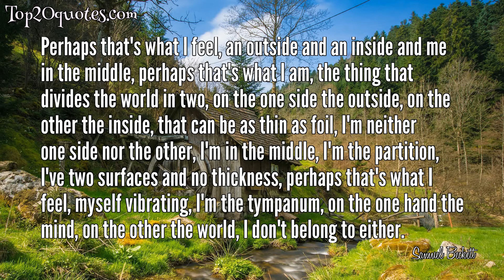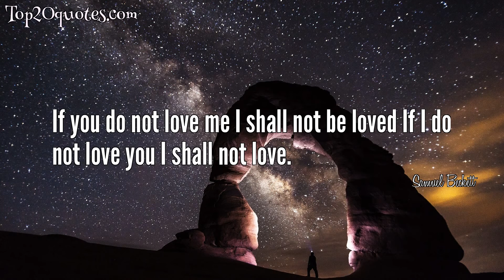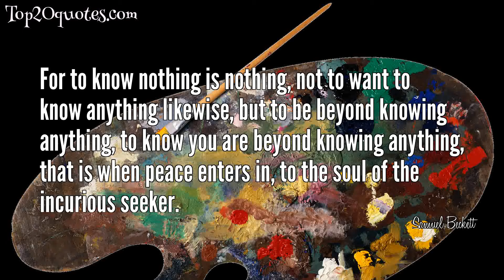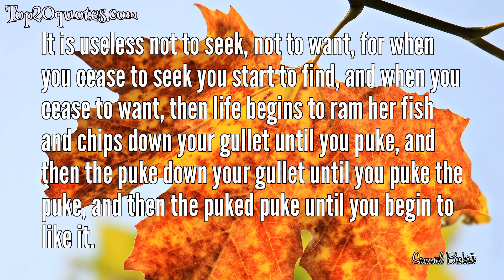❄ Top 20 Quotes of Samuel Beckett - Novelist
Top 20 Quotes of Samuel Beckett:
 ✱ Don't look for meaning in the words. Listen to the silences.
 ✱ Perhaps that's what I feel, an outside and an inside and me in the middle, perhaps that's what I am, the thing that divides the world in two, on the one side the outside, on the other the inside, that can be as thin as foil, I'm neither one side nor the other, I'm in the middle, I'm the partition, I've two surfaces and no thickness, perhaps that's what I feel, myself vibrating, I'm the tympanum, on the one hand the mind, on the other the world, I don't belong to either.
 ✱ The creation of the world did not take place once and for all time, but takes place every day.
 ✱ Words are the clothes thoughts wear.
 ✱ Dance first. Think later. It's the natural order.
 ✱ The sun shone, having no alternative, on the nothing new.
 ✱ If you do not love me I shall not be loved If I do not love you I shall not love.
 ✱ Nothing is more real than nothing.
 ✱ You're on earth. There's no cure for that.
 ✱ If there is one question I dread, to which I have never been able to invent a satisfactory reply, it is the question what am I doing.
 ✱ The end is in the beginning and yet you go on.
 ✱ What are we doing here, that is the question.
 ✱ Then I went back into the house and wrote, It is midnight. The rain is beating on the windows. It was not midnight. It was not raining.
 ✱ Yes, there were times when I forgot not only who I was but that I was, forgot to be.
 ✱ Any fool can turn a blind eye but who knows what the ostrich sees in the sand.
 ✱ There's never an end for the sea.
 ✱ For to know nothing is nothing, not to want to know anything likewise, but to be beyond knowing anything, to know you are beyond knowing anything, that is when peace enters in, to the soul of the incurious seeker.
 ✱ It is useless not to seek, not to want, for when you cease to seek you start to find, and when you cease to want, then life begins to ram her fish and chips down your gullet until you puke, and then the puke down your gullet until you puke the puke, and then the puked puke until you begin to like it.
 ✱ The sky sinks in the morning, this fact has been insufficiently observed.
🖎 Author: Samuel Beckett
♛ Career: Novelist
📅 Life: April 13, 1906 - December 22, 1989